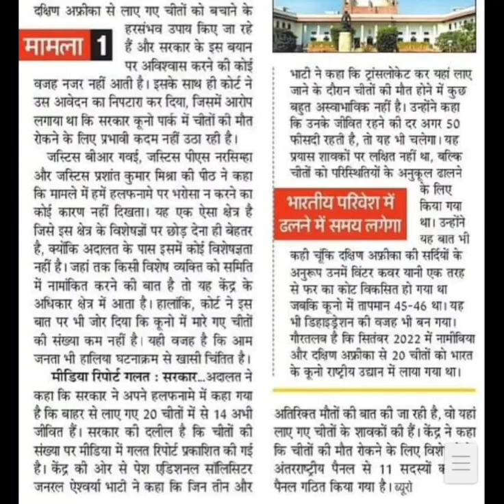कूनो चिता प्रोजेक्ट,cheeta project latest news today,kuno national park news today,chita project